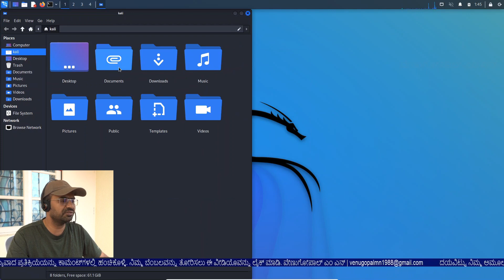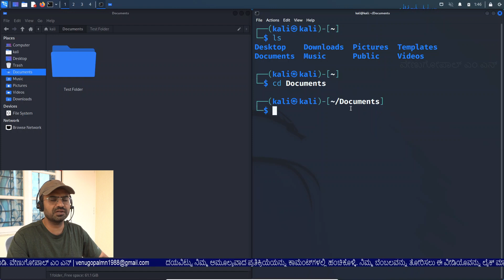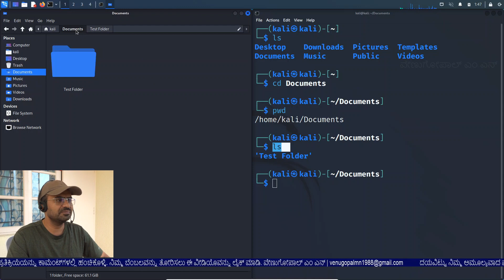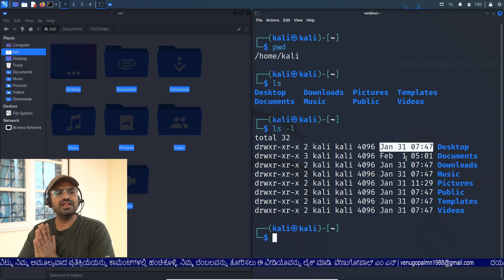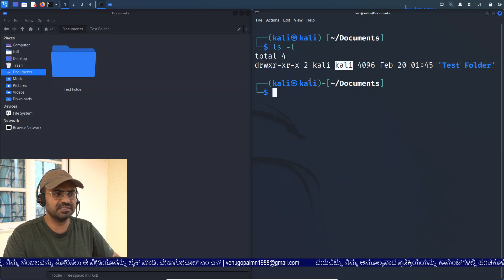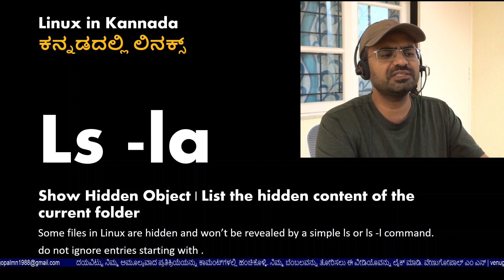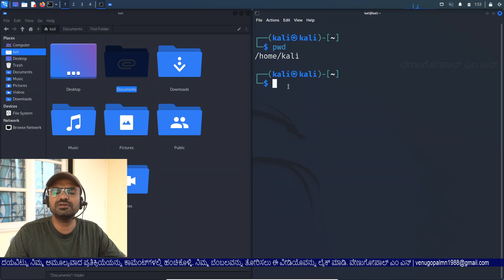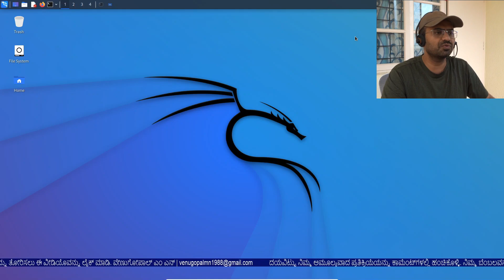Linux in Kannada : 5. Listing Contents of Folder in Detail | Usage of ls command in Detail | VENU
LINUX IN KANNADA COURSE
ನೀವು ಈಗ ಕೆಳಗಿನ ಲಿಂಕ್ ಅನ್ನು ಬಳಸಿಕೊಂಡು "ಕನ್ನಡದಲ್ಲಿ ಲಿನಕ್ಸ್" ವೀಡಿಯೊ ಕೋರ್ಸ್ ಅನ್ನು ಖರೀದಿಸಬಹುದು.

You can now Purchase "LINUX in KANNADA" Video Course using the below link.

In this video you will understand different versions of ls command in LINUX.